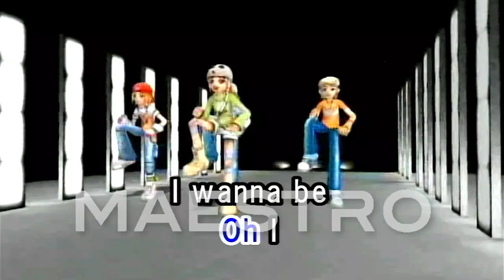Everywhere By Fleetwood Mac Lyrics / Karaoke MAESTRO